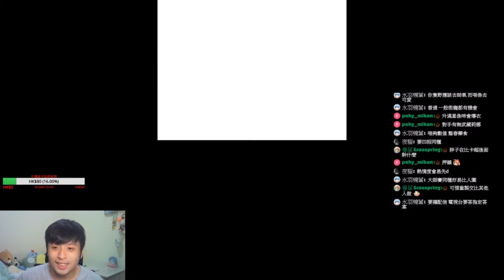EP 5 得到一隻強力覺醒之力的海兔獸 【PokeMon珍珠鑽石NDS】